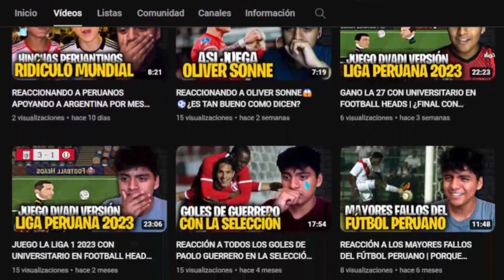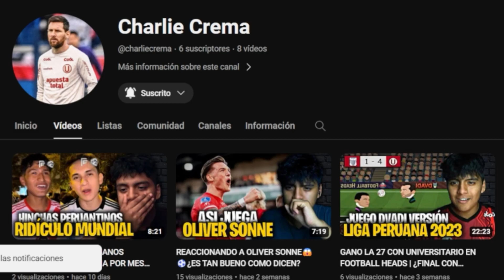UNIVERISTARIO GANA A MELGAR EN EL MONUMENTAL😎⚽¿EL TUNCHE RIVERA DEBE SER TITULAR?